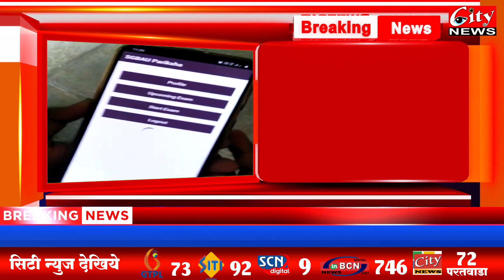अमरावती विद्यापीठ की ऑनलाईन परीक्षा सर्वर बिघडा